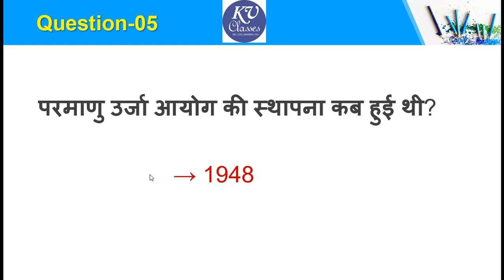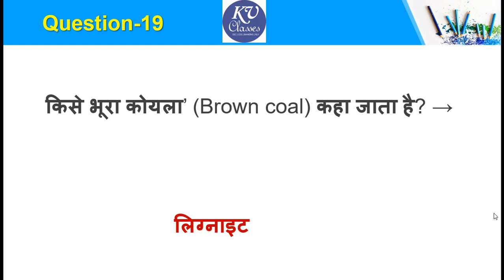Science Top 20 Questions | Exam में बार बार पूछे जाने वाले प्रश्न